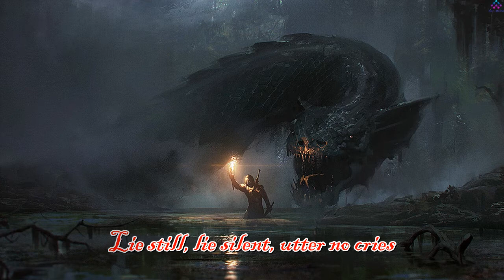[Lyrics] The Witcher 3 OST - Lullaby of Woe (A Night to Remember song)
Composed by Marcin Przybyłowicz.

♪  Lyrics
Wolves asleep amidst the trees
Bats all a swaying in the breeze
But one soul lies anxious wide awake
Fearing no manner of ghouls, hags and wraiths
For your dolly Polly sleep has flown
Don't dare let her tremble alone
For the witcher, heartless, cold
Paid in coin of gold
He comes he'll go leave naught behind
But heartache and woe
Deep, deep woe
Birds are silent for the night
Cows turned in as daylight dies
My dear dolly Polly shut your eyes
Lie still, lie silent, utter no cries
As the witcher, brave and bold
He'll chop and slice you
Cut and dice you
Eat you up whole
Eat you whole